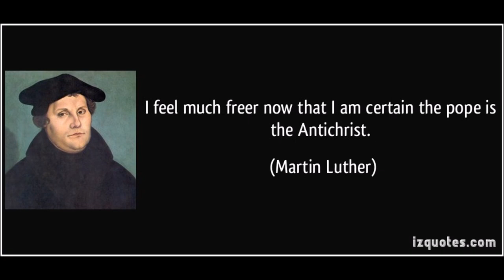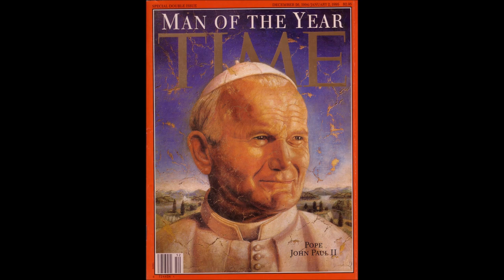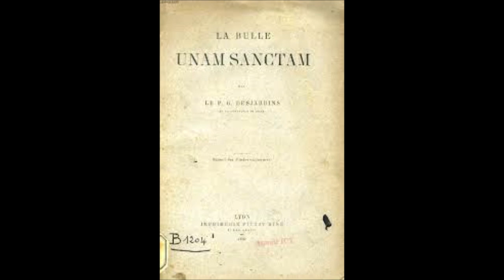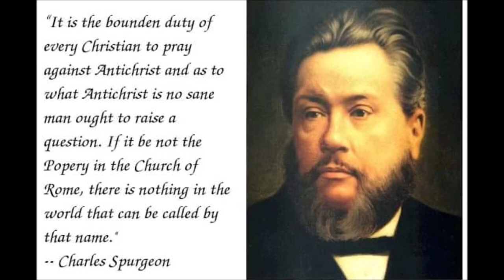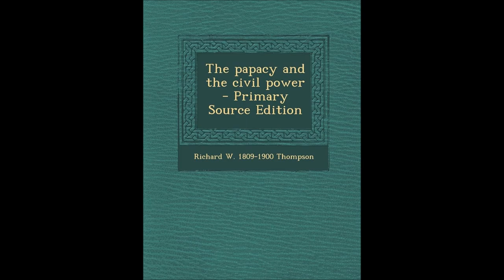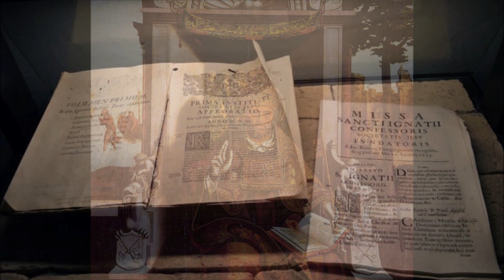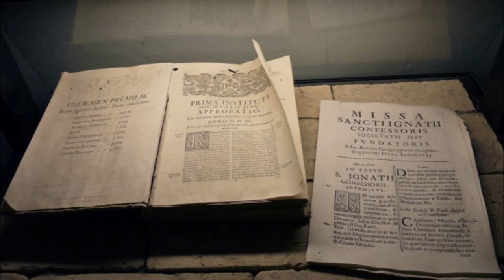The Papacy and the Civil Power # 13